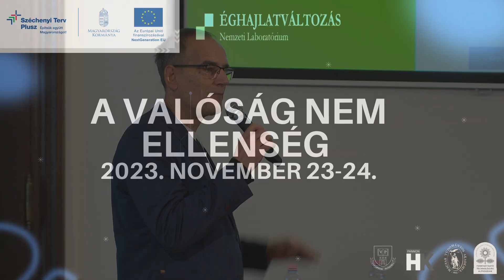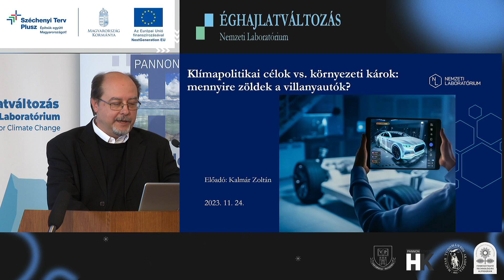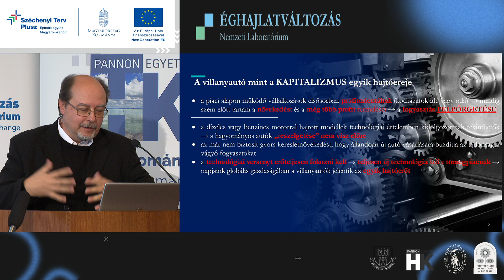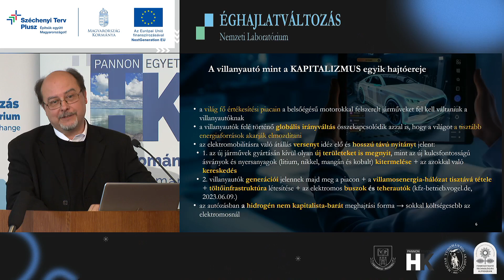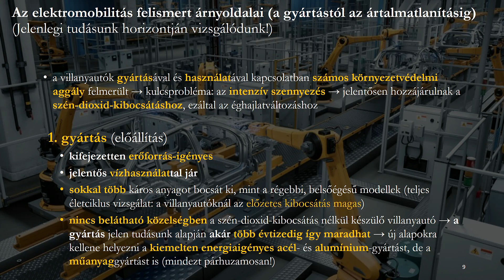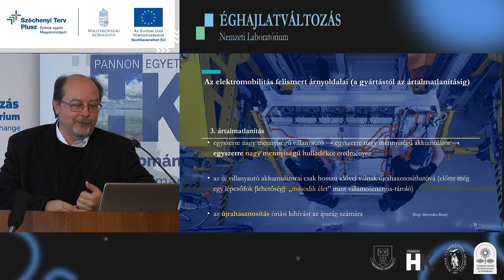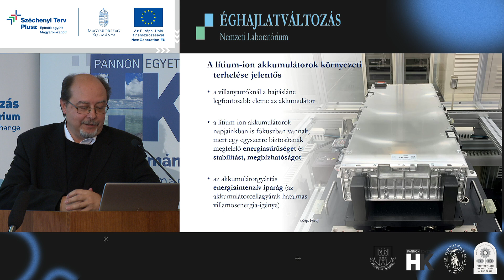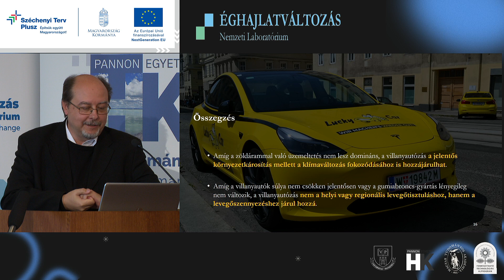Kalmár Zoltán: Klímapolitikai célok vs. környezeti károk: mennyire zöldek a villanyautók?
Az éghajlatváltozás a tények és érdekek ütközéspontjában

A Pannon Egyetem Humántudományi Kar Társadalomtudományi Intézete az „Éghajlatváltozás Multidiszciplináris Nemzeti Laboratórium” (RRF-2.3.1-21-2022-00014) elnevezésű projekt „A klímaváltozás társadalmi vonatkozásainak kutatása” elnevezésű alprojektjének keretében konferenciát szervez „A valóság nem ellenség” címmel.

Az éghajlatváltozás megkerülhetetlen tényeket felmutató természeti-, és ugyanúgy megkerülhetetlenül emberarcú társadalmi valóság. Nincs alkalmazkodás, nem lehetséges semmiféle fenntartható jövőkép a tényszerű valósággal való őszinte szembenézés nélkül. Téveszmék, illúziók, félrevezetések talaján az alternatív-valóságok ködképei válnak uralkodóvá, amelyek vagy hibás egyéni és társadalmi döntésekhez, vagy – ami még rosszabb – nem döntésekhez, nem cselekvéshez vezetnek. Konferenciánk célja a tisztánlátás hangsúlyozása és erősítése, felhívni a figyelmet az üres reménykeltés veszélyére, hogy megmutassuk: a józan észt, a realitást központba állító szemléletmód az egyetlen lehetséges út – a valóság nem ellenség.